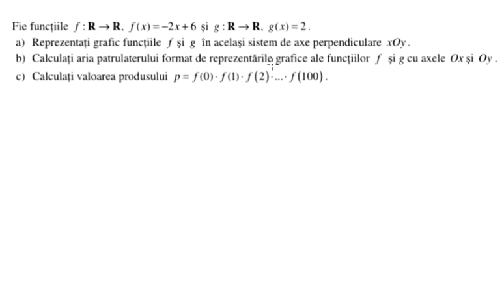Probleme pregatitoare pentru Evaluare Nationala 2020 (mediu)